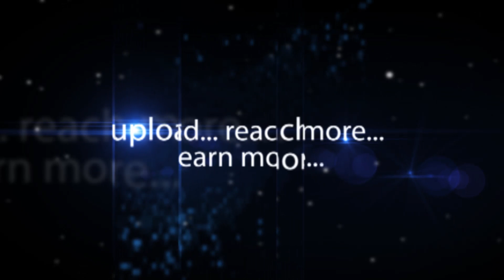Pujashri Athmanadamayi of Sushumna Kriya Yoga Foundation-Hybiz.tv